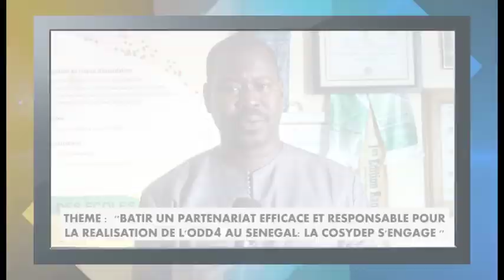A.G COSYDEP, Cheikh Mbow s'engage....